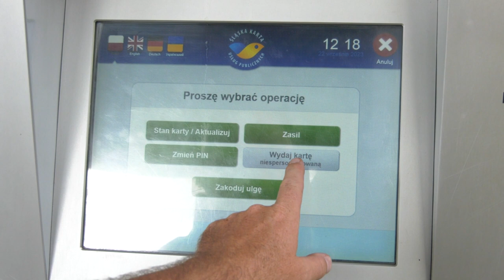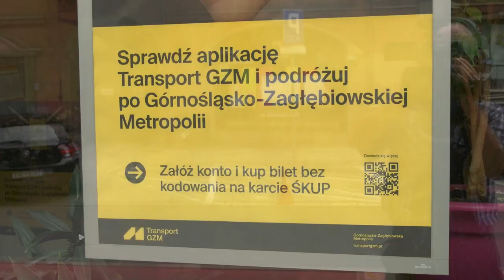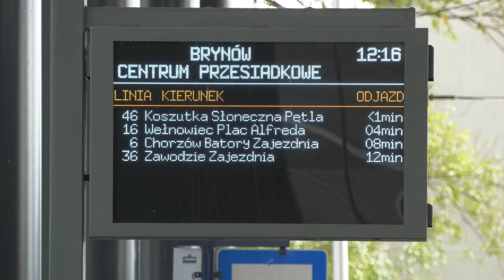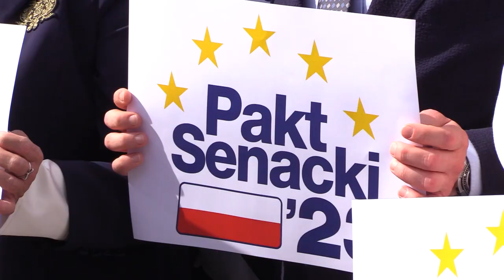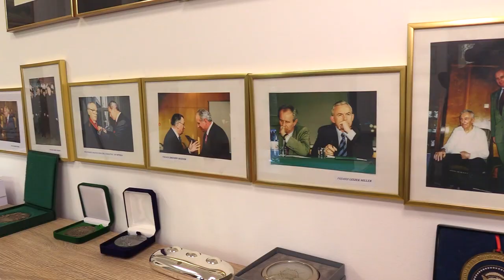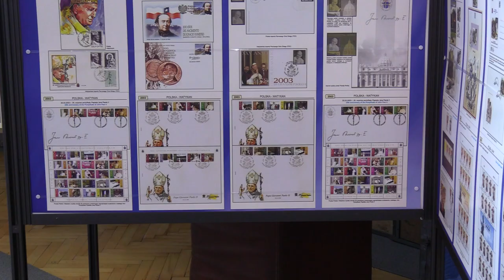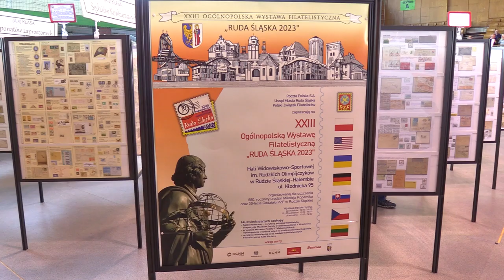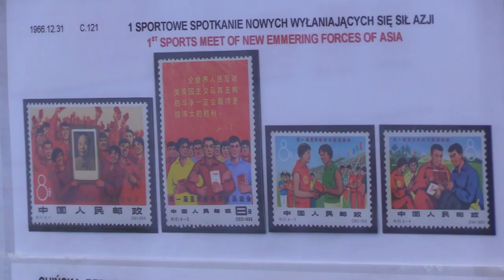TVS SILESIA FLESZ 22.09.2023